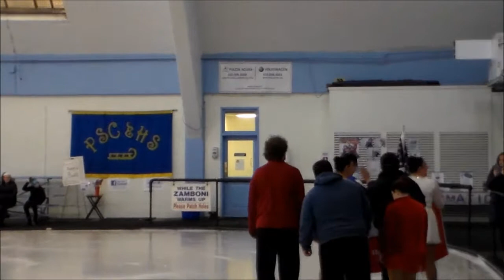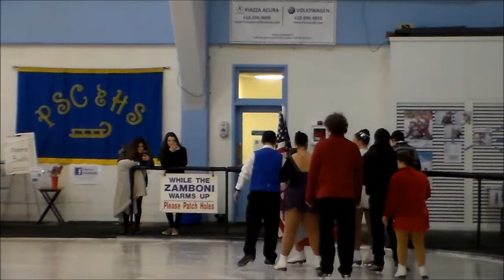Philadelphia Skating club and Humane Society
For several weeks I had been talking to my good buddy Aaron about his Skating event. He told me about it a few times at Church and I wanted to go. Well on 1/28/18 I got special permission to film the event. My mom was also with me to watch this event. Its the first time I've ever seen or been to a Skating rink in person. I was surprised that it wasn't that cold near the rink. This also gave me an opportunity to see if I could keep up with footage of real people. During the entire event I wasn't using my tripod, I was free handing. I am surprised it came out this good as I normally don't freehand my footage anymore. Everyone had a good time and it was a lot of fun. I hope you enjoy this video!